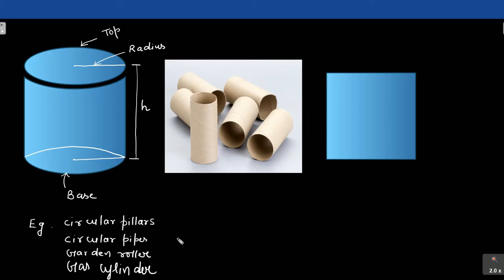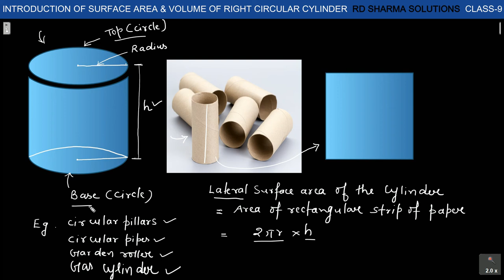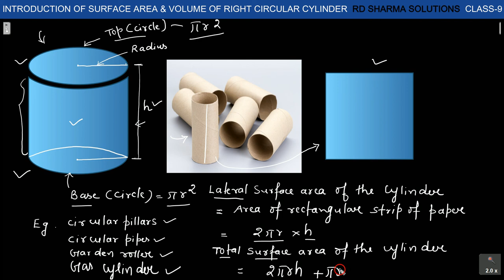CLASS 9 || INTRODUCTION OF SURFACE AREA & VOLUME OF A RIGHT CIRCULAR CYLINDER || RD SHARMA SOLUTION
In this video, we have discussed the INTRODUCTION OF SURFACE AREA & VOLUME OF A RIGHT CIRCULAR CYLINDER

NCERT EXEMPLAR

MY FAVOURITE EQUIPMENTS:
📱MOBILE PHONE
📟WACOM PEN TABLET

For any Business related matter, please write us on